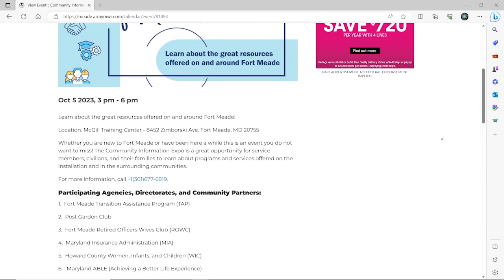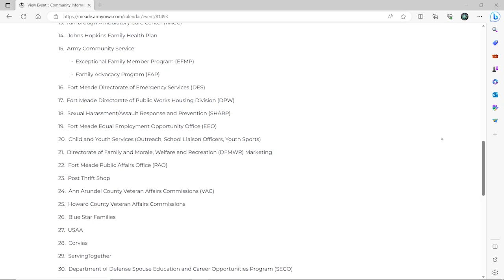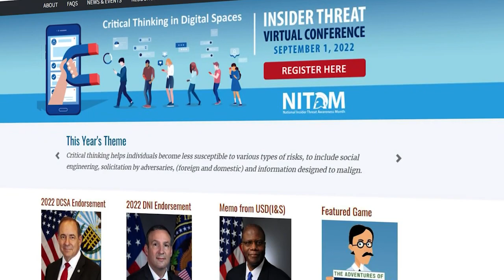Meade Week for Sept. 8, 2023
On this edition:  Highlights from the September Town Hall, a look at Suicide Prevention Awareness Month events, and the Washington Nationals are connecting military spouses and employers.  These stories and more on Meade Week!